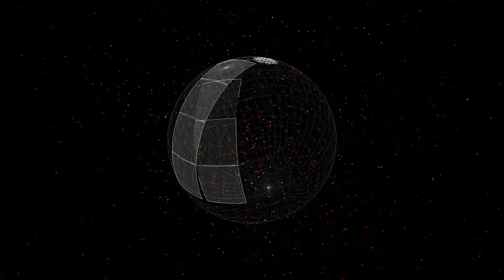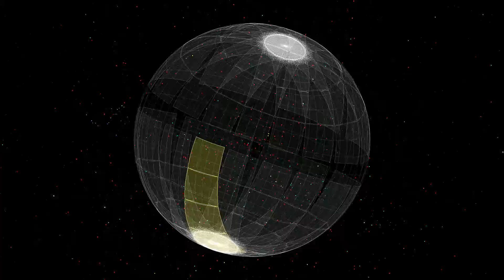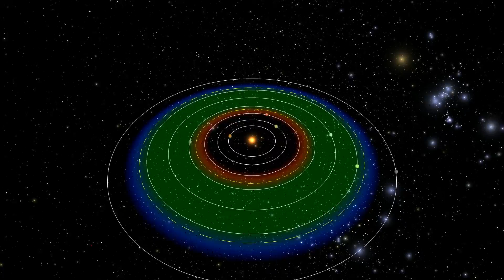Wobbling and Winking Stars: The Hunt for Exoplanets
Since 1995 astronomers have discovered over 4500 planets orbiting stars other than the Sun. Most of these planets have been discovered with two detection methods: doppler spectroscopy and the transit method. Join us as we explain how these two methods work and explore the discoveries that have been made!

Created by Michael Kruppa
Edited & Advised by Jacob Hamer & Dr. Kevin Schlaufman
Acknowledgments: Partiview, American Museum of Natural History, NASA Exoplanet Archive, Google Earth Studio
Support from the National Science Foundation